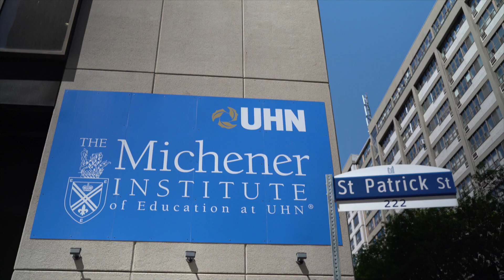Medical Laboratory Science Program at The Michener Institute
Arpit Sharma, a Medical Laboratory Science student at The Michener Institute of Education at UHN, shares how the program helped him develop interprofessional skills that are integral to the development of outstanding health care professionals.